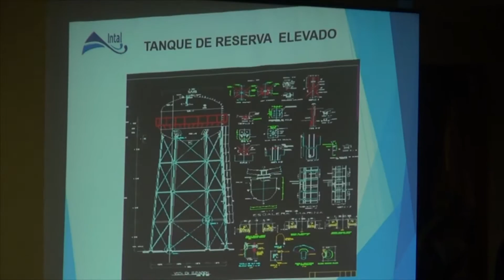CIA. INTAL PRESENTÓ CRONOGRAMA DE TRABAJOS PARA CONSTRUCCIÓN DE NUEVA PLANTA POTABILIZADORA DE AGUA